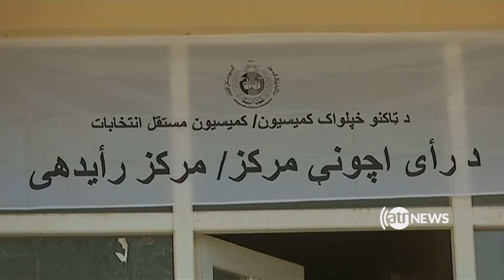کمیسیون شکایات انتخاباتی آرای ۱۷۴ محل را باطل اعلام کرد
کمیسیون رسیدگی به شکایت های انتخاباتی آرای 174 محل رأی دهی را باطل اعلام کرد.
مسوولان این کمیسیون همچنان می گویند که به 80 درصد تمامی شکایت های انتخاباتی رسیده گی شده و 119 پرونده شکایت به نهاد های عدلی و قضایی سپرده شده است.
این کمیسیون تاکید می ورزد که چهارده کارمند انتخاباتی که بیشتر کارمندان کمیسیون مستقل انتخابات اند را نیز از وظایف شان برکنار کرده است.
اما کمیسیون مستقل انتخابات اعلام تصمیم های کمیسیون رسیده گی به شکایت های انتخاباتی را قبل از وقت و غیرقانونی می داند.
گزارشی از شاهپور فرهمند